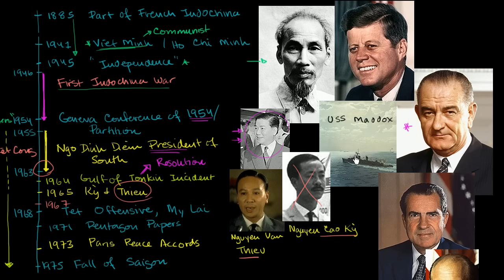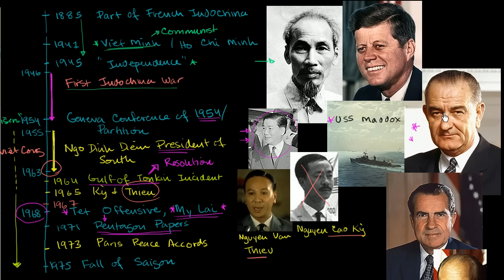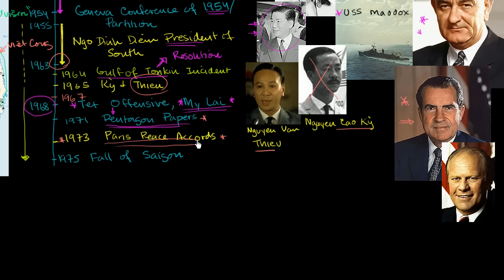Vietnam War | The 20th century | World history | Khan Academy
Courses on Khan Academy are always 100% free. Start practicing—and saving your progress—now

Sal gives an overview of the Vietnam War. Created by Sal Khan.